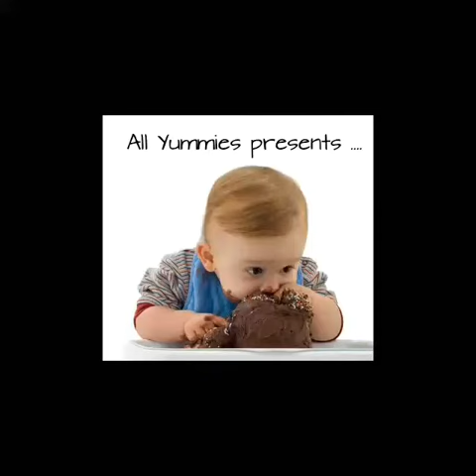All Yummies has launched a new video for all of U 😊😊